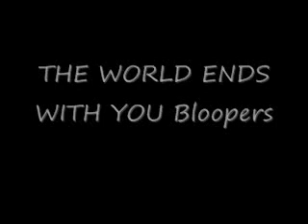The World Will Have To Do Bloopers 1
I'm putting this up now as an apology for not having Part6 up on time. In all honesty, it is nowhere near done and I don't know when it will be but rest assured that whenever we do get a chance to film it, we will!
These bloopers cover parts 1 and 2.
EDIT: The movie is "The World Will Have To Do" not "The World Ends With You." This is a spy parody, not a RPG adaptation. My bad...It's been a tough week.